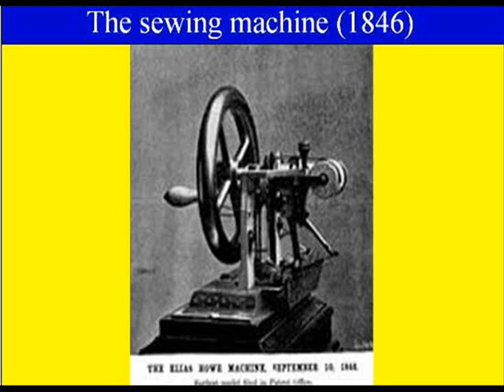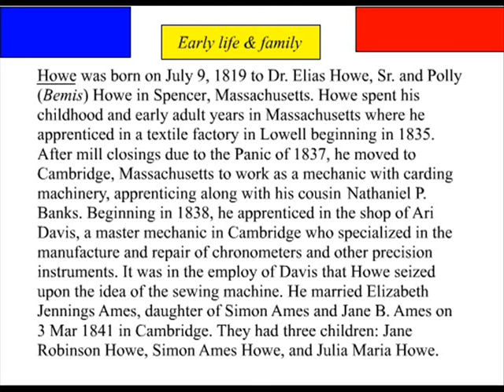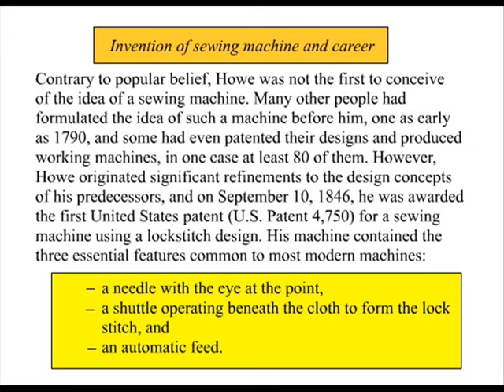The SEWING MACHINE (elias howe) 1846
american inventor / XIX century